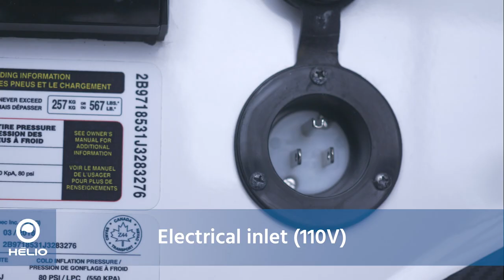Helio HE3 Series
Helio HE3 Series - Presentation video